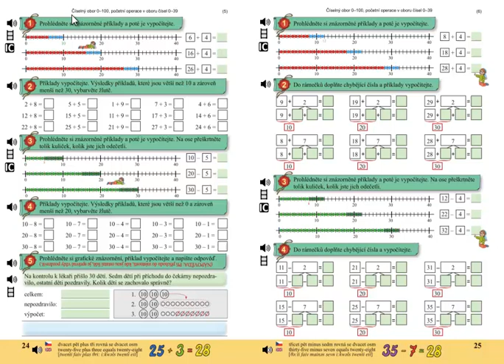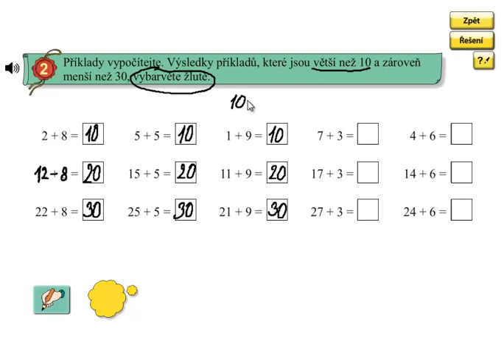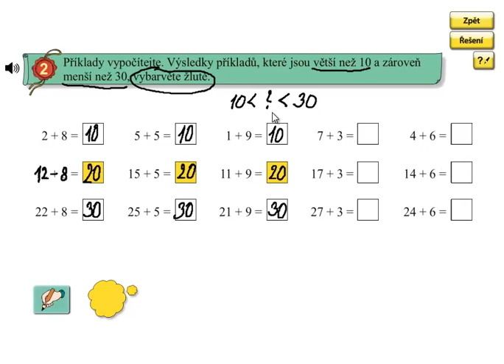Pamětné sčítání do 100; Matýskova matematika 5 díl, strana 24, cvičení 2